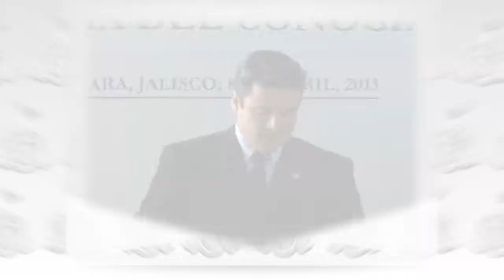Iniciativa para el acceso al conocimiento en Jalisco